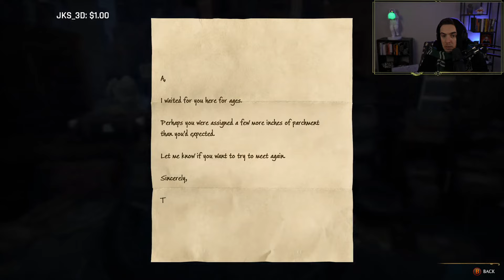I'm A Wizard || Hogwarts Legacy (Ep.1)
I'm A Wizard
Hogwarts Legacy Live!